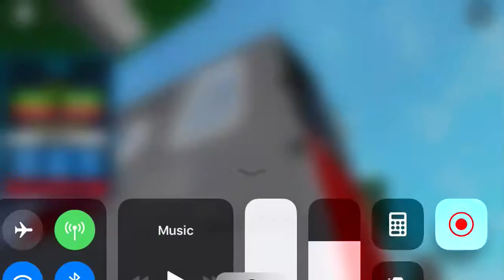Driving R188 (7) Local train